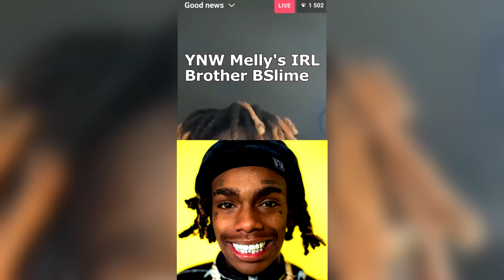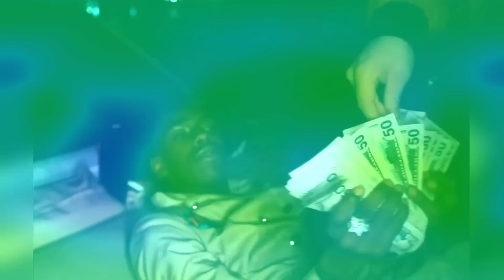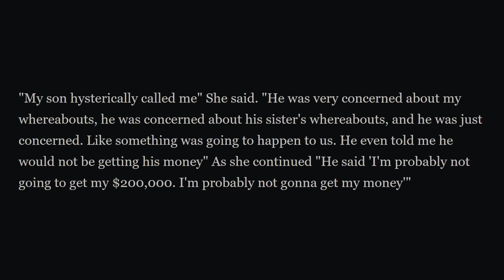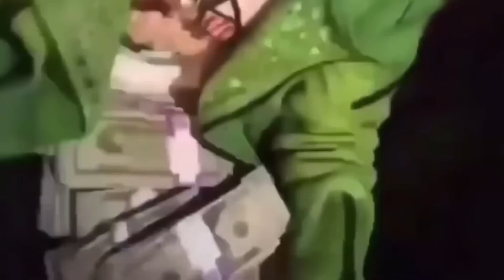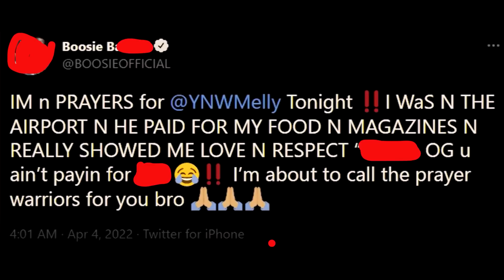Rappers Reveal How YNW Melly LOST HIS LIFE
This is rappers revealing how YNW Melly lost his life as the YNW Melly trial started. Rappers react to YNW Melly trial sharing evidence on how YNW Melly is guilty for how YNW Sakchaser passed away and YNW Juvy passed away. The "YNW Melly case" included evidence regarding YNW Melly lyrics which relates to the crime. This made rappers talk about YNW Melly which is how we learned an important YNW Melly trial update, Melly trial and YNW Melly court case details! Here's rappers reacting to YNW Melly's case.

Rappers React To NBA YoungBoy (Nevada, Untouchable & Lil Top)

This video is Rappers Reaveal How YNW Melly LOST HIS LIFE. The YNW Case involves rappers "YNW Melly" , "YNW Bortlen" , YNW Sakchaser and YNW Juvy. YNW Melly songs solve the case as shared during a YNW Melly interview. Those songs are known as a rap song which made rappers react and rappers speaking. A rap song typically mentions lyrics involving details about the rapper. a new rap song hints towards a new rap album, rap beat or rap music release. The rapper tries to become the best rapper with each song making many guess the rapper on rap playlists. From rappers react to best rappers in 2023 the industry saw many new rappers, drill rappers, female rappers that have all become top rappers. Similar to rap is Hip-Hop, Hip Hop lyrics tend to be the same as rap lyrics. Rap HipHop can contain lofi songs but usually a hiphop song comes with a famous hiphop dance. Now that you're rap educated this video is a rappers delight!